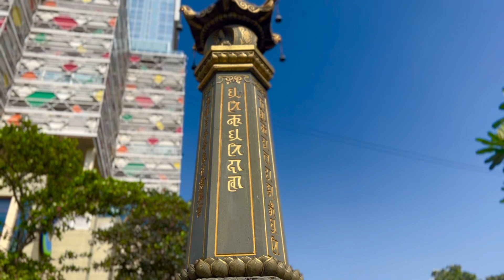Gangaramaya Temple, Colombo, Sri Lanka (ශ්‍රී ගංගාරාම මහාවිහාරය)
Gangaramaya Temple  ශ්‍රී ගංගාරාම මහාවිහාරය
Gangaramaya is one of the oldest Buddhist temples in Colombo, started by the famous scholar monk Hikkaduwe Sri Sumangala Nayaka Thera in the late 19th Century.

After the Venerable Sri Sumangala, his chief pupil Devundera Sri Jinaratana Nayake Thera took on the administration of the temple. It was he who laid the foundation to convert the little temple to an institute of international reckoning.

The next chief incumbent was the Ven. Devundara Keerthi Sri Sumangala Jinaratana Vacissara Thera, the teacher of the Ven. Galboda Gnanissara, who worked to make the Gangaramaya what it is today: much more than a temple in the conventional term, but a place of worship, a seat of learning and a cultural centre